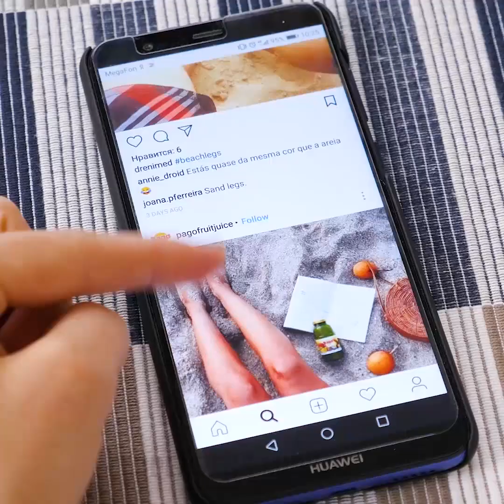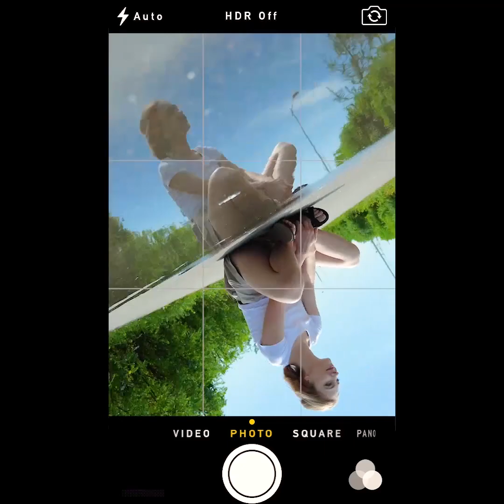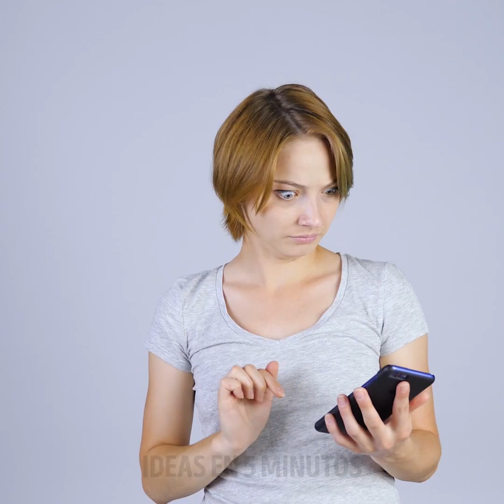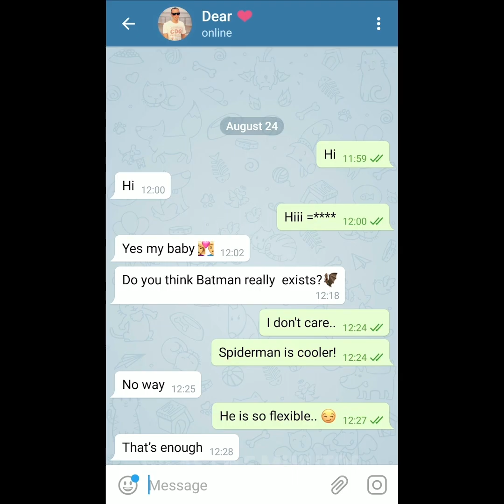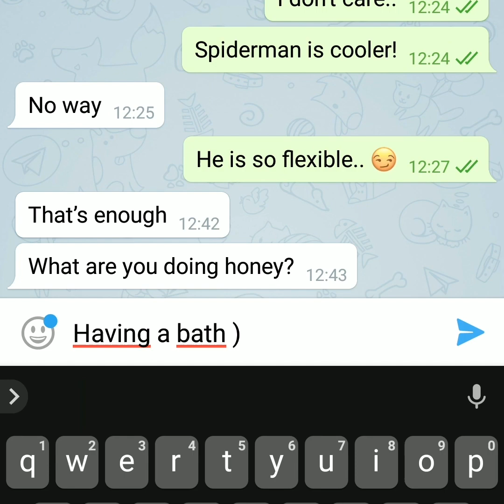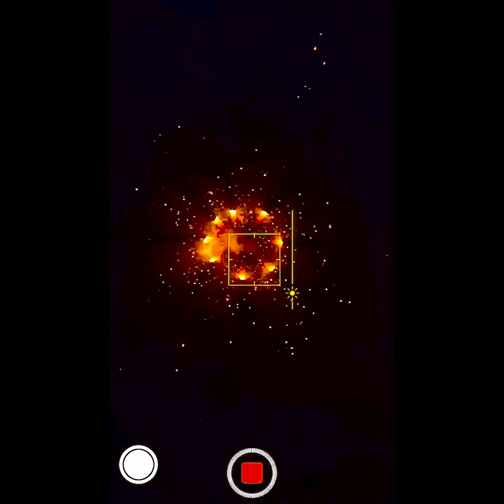30 LOCOS TRUCOS PARA TUS FOTOS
COMO HACER QUE TUS FOTOS SE VUELVAN VIRALES

Podemos decir que la fotografía es un arte serio de nuestro tiempo. Es muy difícil hacer una foto que se vea especial. Por otro lado, puedes hacer fotos profesionales con tu teléfono inteligente. Puedes encontrar cualquier aplicación de edición en tu teléfono. Esta vez compartimos secretos sobre cómo hacer excelentes fotografías en segundos.

¡Mira cómo hacer que tu botín se vea más grande en las fotos usando una bandeja! Sí, suena loco, pero revelamos este secreto en un video! Puedes hacer un video a cámara lenta con un pincel y brillo cosmético. Es un buen truco para los bloggers de belleza. Chicas, a sus seguidores les encantará esta idea! Hacer una cascada de rosas. Es una idea genial hacer una foto romántica. Encuentra esta increíble idea en nuestro video!

Puedes mejorar tus fotos aburridas agregando reflexiones y este truco llevará las tomas de principiantes a un nivel completamente nuevo. El secreto es muy simple, necesitas un segundo teléfono. Sostén un segundo teléfono en un plano horizontal hasta el borde inferior del teléfono que usas para hacer una foto. Una idea más de cómo hacer una toma genial es usar charcos. Los charcos son muy útiles y la razón es que tienen reflexiones. Puedes capturar increíbles fotos de reflexión utilizando charcos o puedes echar un poco de agua.

Como beneficio adicional, encontrarás ideas geniales: cómo usar m & m para hacer una foto increíble, trucos para hacer que tu video sea viral, lo que debes hacer es que la iluminación es realmente mala, cómo hacer una foto al atardecer increíble.

MARCAS DE TIEMPO:

00:53 Truco de fotos para bloggers de belleza.

01:23 noche estrellada

01:51 Foto perfecta de una puesta del sol

02:10 Cómo crear una foto de múltiples manos.

04:52 fotografiando los reflejos del charco.